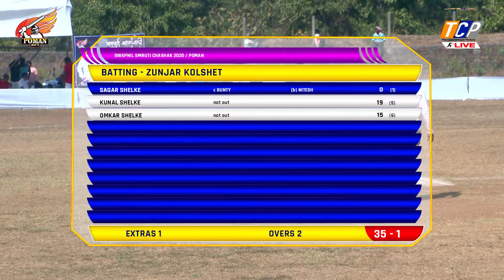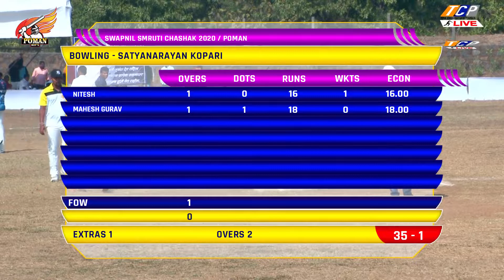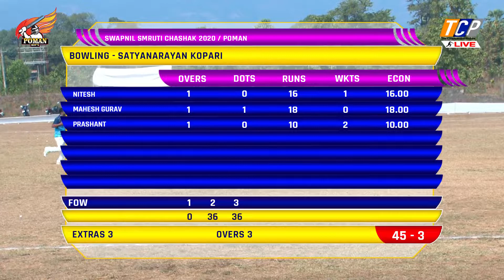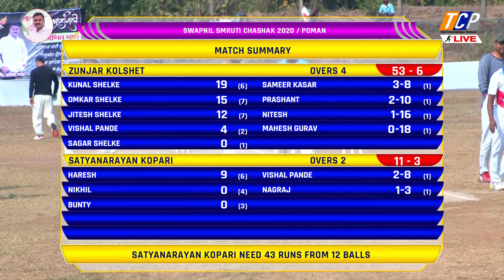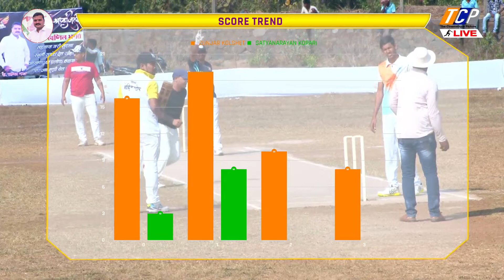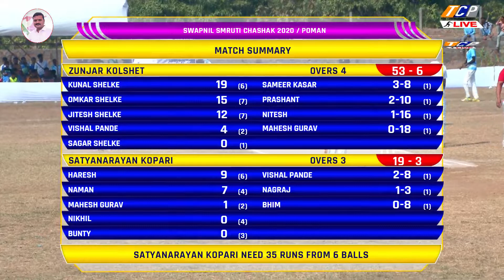SWAPNIL SMRUTI CHASHAK 2020/ DAY 3/ ZUNJAR KOLSHET vs SATYNARAYAN KOPARI